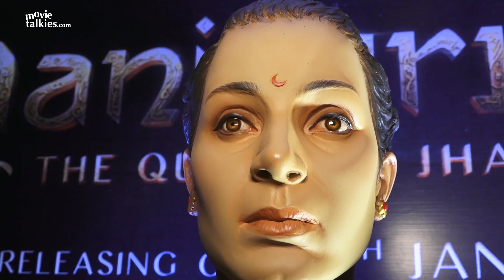Kangana Ranaut & Ankita Lokhande At MANIKARNIKA Party